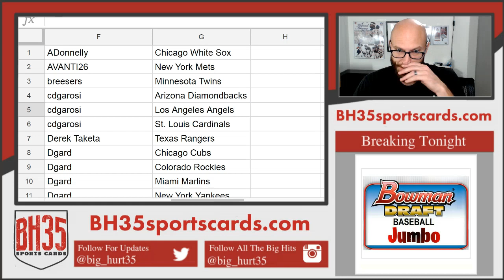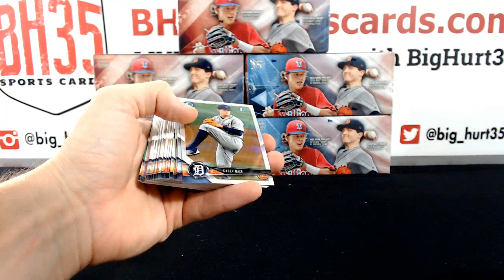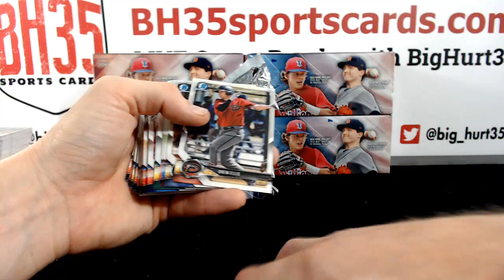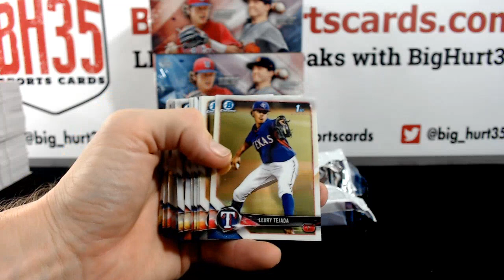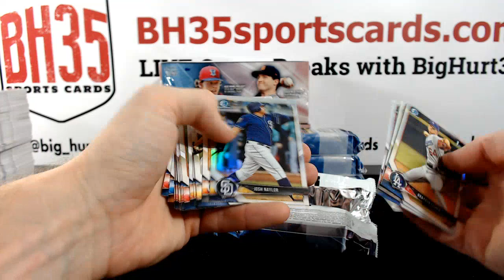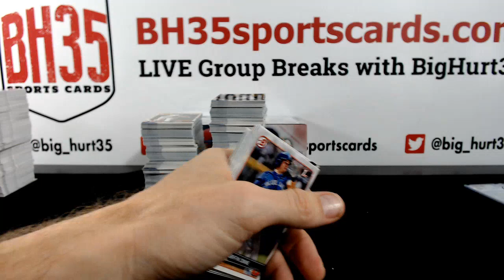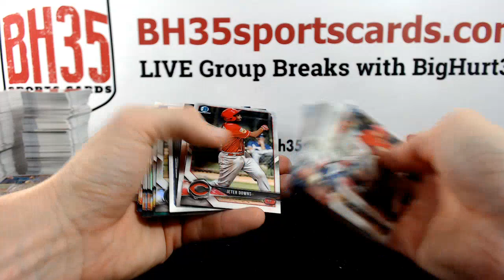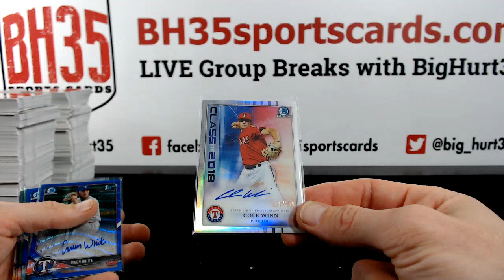2018 Bowman Draft Baseball SUPER Jumbo | 6 Box Case Break #1 Pick Your Teams